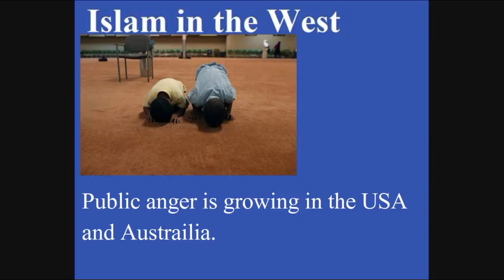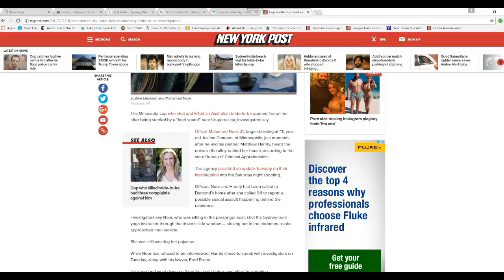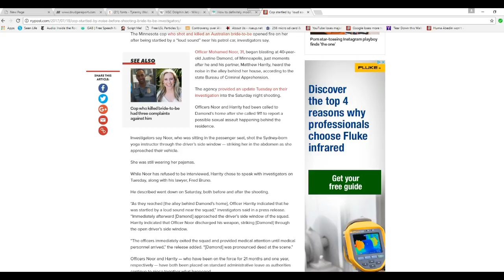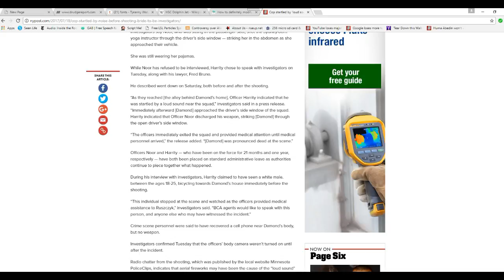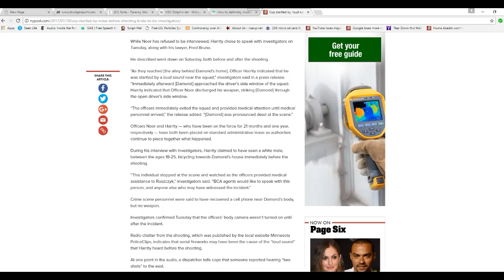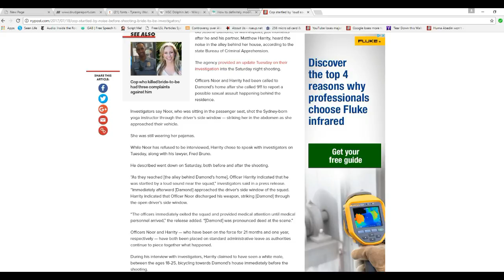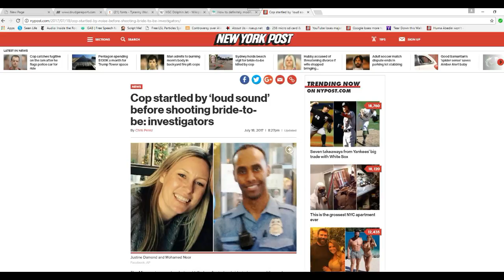Shooting of Austailian woman in Minneapolis sparks anger in USA and Austrailia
An Australian woman living in Minneapolis was fatally shot by a Somali immigrant cop when she stopped outside of his squad car in her pajamas as she was trying to report a possible rape. This incident has caused international outrage.